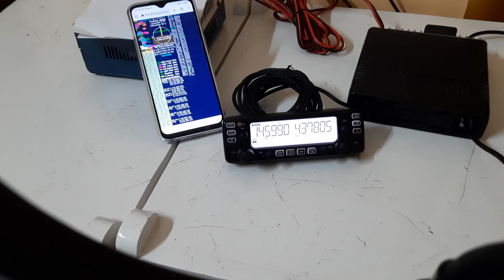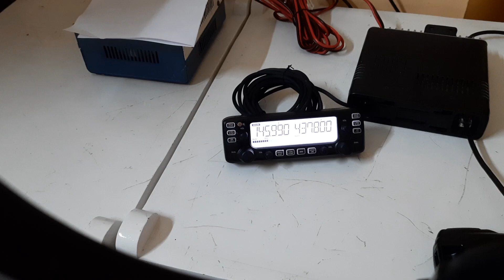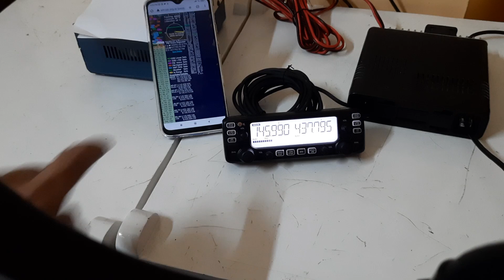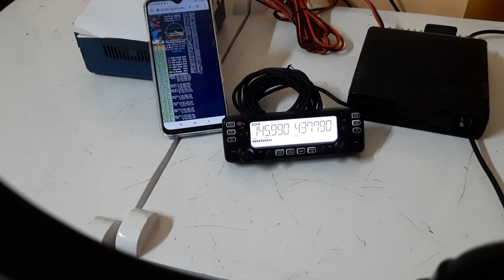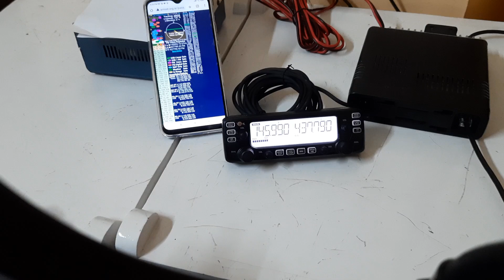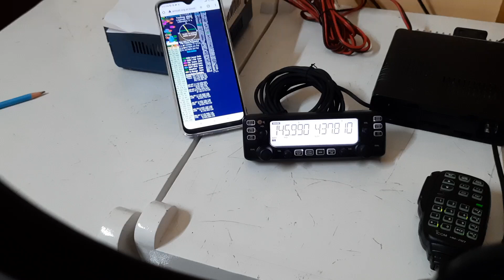Video Demo of How I Work Amateur Radio on International Space Station